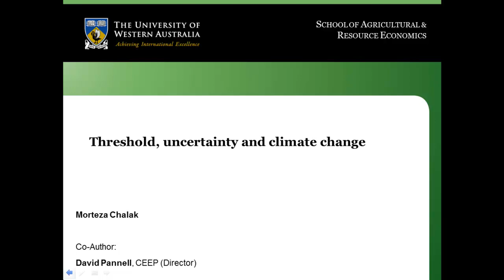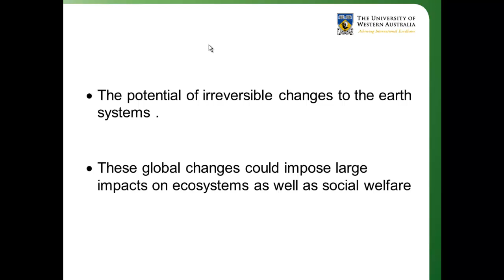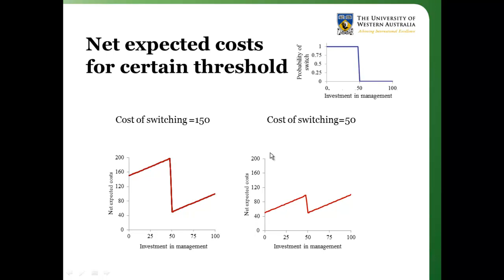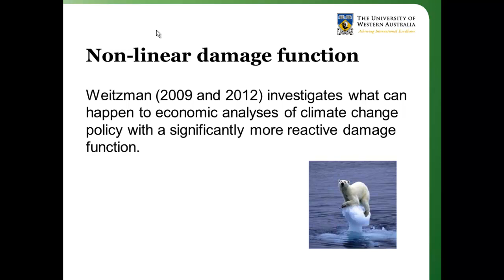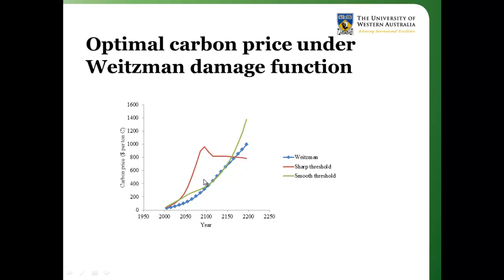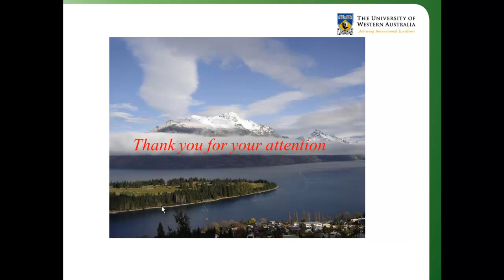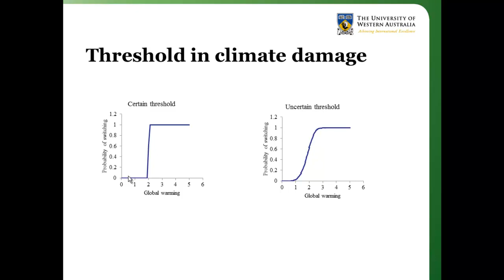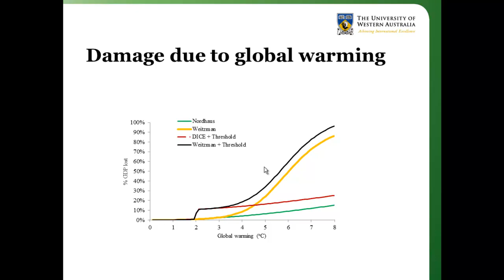Threshold, uncertainty and climate change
Seminar presented by Morteza Chalak at the School of Agricultural and Resource Economics, UWA, 23/05/2014